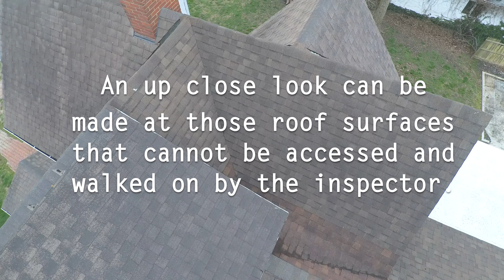Drones and roof inspections during commercial/home inspections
Roofs are a vital part of structures, here at High Tech Home Inspections we make sure to double-check your roof using the best technology. Drones help our experienced inspectors get the best look at your roofs and chimneys to give you an informative report.

If you are in the Delmarva area and need an inspection, contact High Tech today!

Home
Commercial
Septic
Termite
Water Testing
Mold
Radon
Pool
Irrigation
Stucco